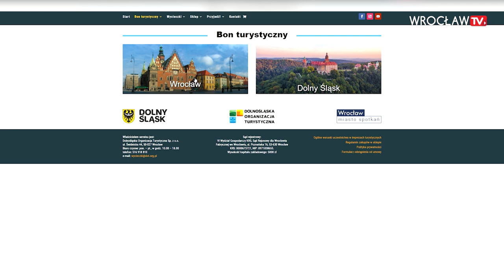Co warto zobaczyć na Dolnym Śląsku? | Wrocław TV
Ruszył dolnyslask.travel.pl – nowy portal promujący turystykę regionu.

Propozycje pakietów turystycznych z różnych miejsc Dolnego Śląska, sklep z pamiątkami i wydawnictwami oraz informacje o wszystkich ważniejszych atrakcjach regionu to zawartość nowego portalu promującego dolnośląską turystykę, który wraz z Dolnośląską Organizacją Turystyczną uruchomił samorząd województwa i Miasto Wrocław.